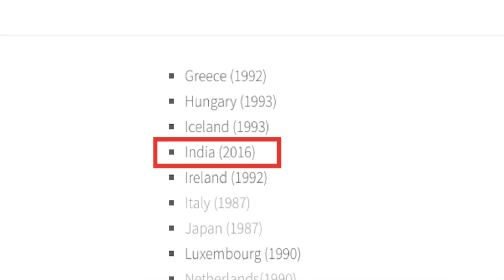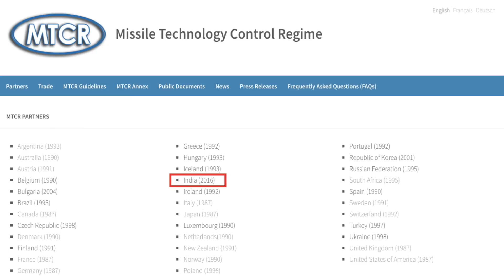BRAHMOS AIR VARIANT TO BE FIRED FROM SU 30 MKI: TOP 5 FACTS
Nightmare for PAK AND CHINA

INTRODUCTION:

The jointly developed Indo-Russian supersonic cruise missile, BrahMos, is all set to be the first of its kind to be integrated on a fighter aircraft for the Indian Air Force.

On June 25 2016, a modified Indian Air Force Sukhoi Su-30 M K I aircraft carried a Brahmos-A (Air).
This is the first time in the world that such a heavy weight supersonic cruise missile is being integrated on a fighter aircraft.

The twin-seat multirole fighter took off from the Hindustan Aeronautics Ltd airport in Bengaluru, and conducted a 45-minute sortie with the missile attached to its underbelly.

Let us now understand the different aspect of this game changing development, and analyze why this will be a reason for major concern for both China and Pakistan.

NEED:

In September 2010, India’s newly constituted tri-services Strategic Forces Command (SFC) submitted a proposal to the Defense Ministry for setting up 2 dedicated squadrons of aircraft comprising 42 Su-30 M K I air dominance fighters. The principal task of this “mini air force” is to deliver nuclear weapons.

The picture became clearer in October 2012 when the Cabinet Committee on Security green lighted a program to carry out structural and software modifications on 42 Su-30 M K I, and acquire 216 air-launched Brahmos missiles. Until then, the Brahmos was for exclusive use by the Navy.

In March 2015, the SFC received the first of these 42 Sukhois, which will be modified to equip the air-launched version of the supersonic BrahMos. This is the first time that the SFC, which at present depends on the Indian Air Force (IAF) for delivering nuclear weapons under its command, is acquiring its own aerial assets.

Individually, the Su-30 and Brahmos are powerful weapons. But when one of the world’s most capable 4th generation fighters is armed with a uniquely destructive cruise missile, together they are a dramatic force multiplier.

When the Indo-Russian Brahmos is deployed on the Su-30 M K I, Indian Air Force pilots would no longer have to fly deep into heavily defended airspace to strike enemy targets. Instead, they can launch a Brahmos from far away, and turn back to safety while the missile flies on to do the destruction.

TECHNICAL CHALLENGES:

On instructions from Air Headquarters, Sukhoi (in Russia) and HAL (in India) independently conducted feasibility studies. After the I A F determined that HAL had evolved the simpler, most manageable, design, it placed an order to HAL in January 2014 to integrate the Brahmos onto the Su-30 M K I.

Brahmos is very heavy missile and integration with a fighter aircraft was met with many technical challenges, some of which are listed as follows:

1. A key task was to strengthen the Su-30 M K I airframe, particularly its underbelly weapons station. New hard points and structural modifications were required.
2. Since the Brahmos protrudes beyond the Su-30 M K I air intakes, it was imperative to ascertain that it did not impede the flow of air into the fighter's engines. This was achieved through computational fluid dynamics modeling.
3. New cockpit controls had to be added for pilots so that they can use it while launching the Brahmos.

Developed jointly by India's Defense Research & Development Organization and Russia’s NPO Mashinostroyeniya, Brahmos-A is a modified variant of its basic configuration, specifically designed for air launch.

It features several design refinements, which include a lighter propulsion system, weight reduction to 2500 kg from 3000 kg, as well as redesigned fins and nose cap.

RANGE:

Sukhoi-30 M K I has a range of 3000 km, which can be extended with mid air refueling or using disposable fuel pods.

Now India has entered into the Missile Technology Control Regime, which effectively gives it a free hand in developing or importing long-range missiles from other countries.

India and Russia has decided to double the range of BrahMos missile from existing 295 km to 600 km.
Russian President Putin made a mention of this last year in Goa, when speaking to journalists from Russia he said:,  “We have agreed to improve the BrahMos missile, which will be land, air and sea launched. We will also work to increase its range.”

As per most strategic experts the range enhancement will require only minor changes in software and hardware. It is widely accepted fact that Brahmos always had the ability of much greater range; it is that, now it will be unlocked.

CONCLUSION:

Since the missile is very fast and is maneuverable, it will be almost impossible to intercept. Pakistan and China has no defense against Brahmos, fact of the matter is that even United States with all its advanced technologies will find this missile very hard to intercept.

The massive range of the weapon combo will hugely bolster India’s strike capabilities.

Brahmos integration with Sukhoi will certainly be very serious challenge to both Pakistan and China.